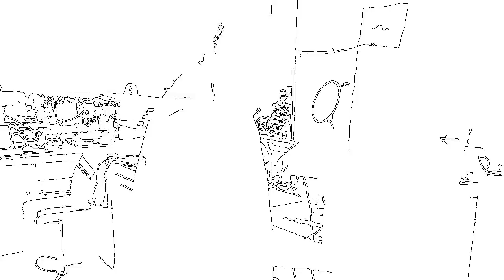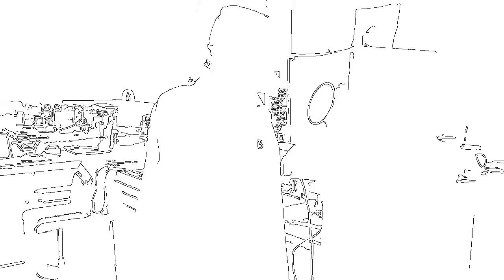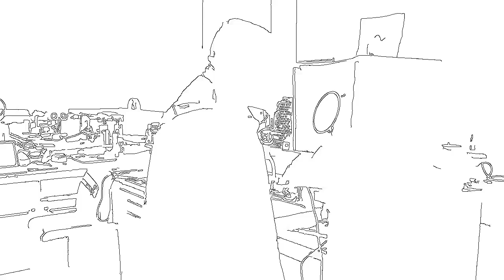HIP-HOP UNSIGNED; LIVE RECORDING FROM THE 2ND SUN ; STUDIO PREPARATION 4 HIS DEBUT ALBUM RELEASE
THE UNSIGNED HYPE; THE 2ND SUN HAS OPENED HS OWN MOBILE RECORDING STUDIO...HE TESTED OUT THE EQUIPMENT LAST NIGHT & DELIVERED WHAT IS 2 BE A FUTURE GRAMMY WINNER as he prepares for his first ever world tour & DEBUT ALBUM RELEASE ONLINE EVERYWHERE MUSIC IS SOLD within the next couple weeks...!!!

"A De'signed Destiny...the isolation...!"... ~ALBUM~

WOW...NOW. "Ain't Dat Something!" ~1 OF SEVERAL SMASH SINGLES...~